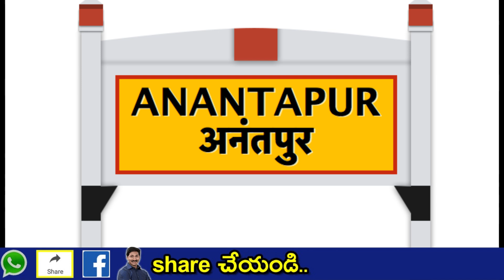కమ్మ సామాజికవర్గం లోని అతిపెద్ద నేత వైసీపీ లోకి.. ? | TOP Tdp Leader Resign TDP | YSJagan | YSRCP